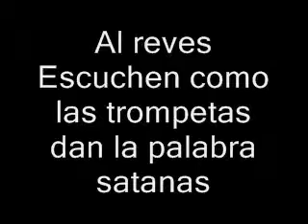Descubriladoscuros Franco mensaje subliminal